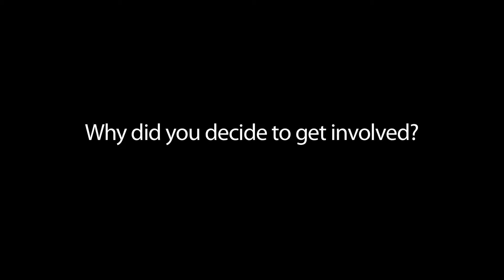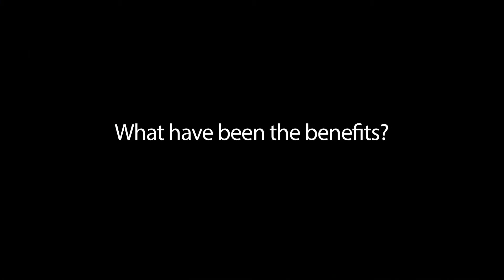FP7 Marie Curie Actions Success Story - Eithne Dempsey, Institute of Technology Tallaght, Ireland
An interview with Dr. Eithne Dempsey from Institute of Technology Tallaght, describing her experiences of being the Coordinator of an FP7 IRSES award.